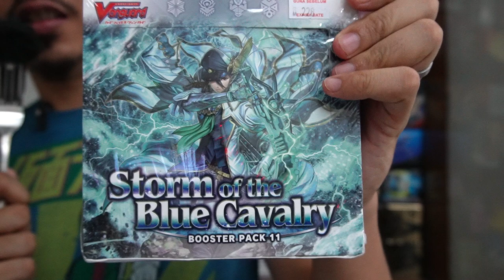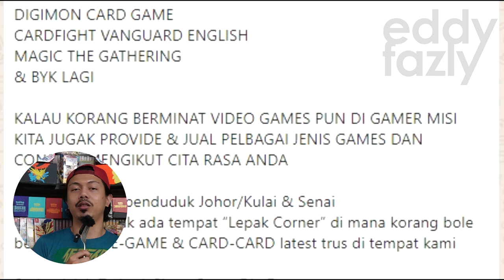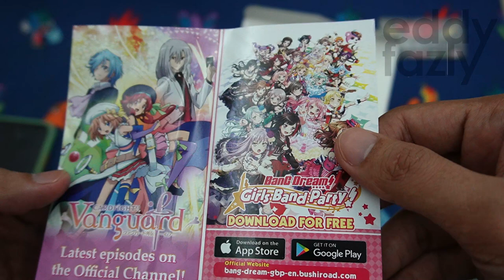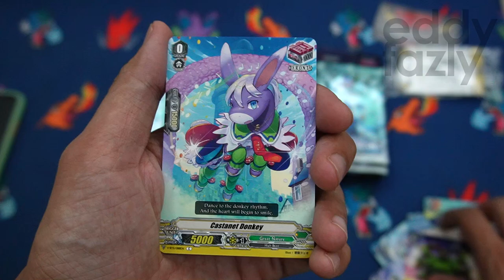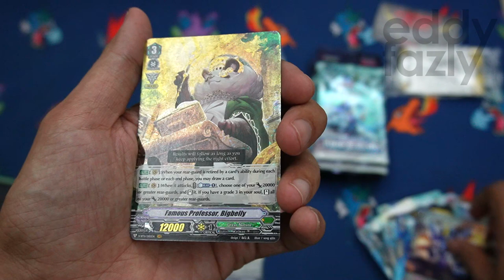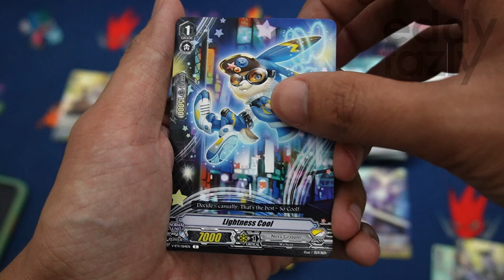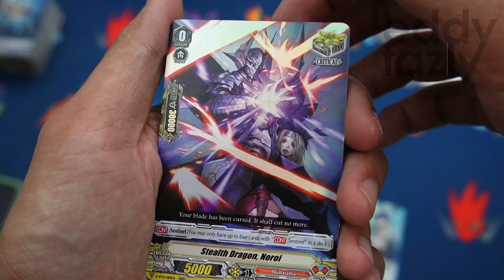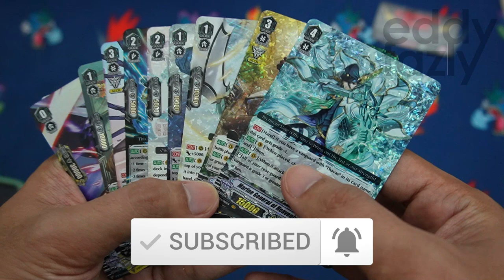Pertama Kali Buka Cardfighter Vanguard - Booster Box STORM OF THE BLUE CAVALRY! [MenanAbah Ep.323]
Terima kasih kepada Hairul dari GamerMisi kerana belanja aku booster box Cardfight Vangguard ni; salah satu TCG yang ada komuniti agak aktif dalam Malaysia. Uniknya video harini, semua kad yang aku pull akan diberikan kepada seorang lucky subscriber! Macamana nak menang? tengok duluuuuuu :D

Jaga diri guys, stay safe, stay at home dan semoga dipermudahkan urusan, insyaAllah :)